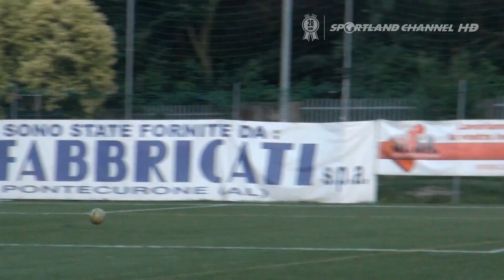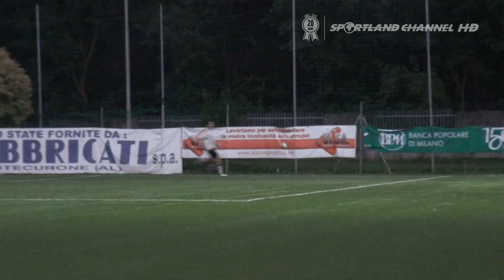Coppa Primavera C11 2015 - Finale 3/4 - REAL PUPAZZI vs PICKERS